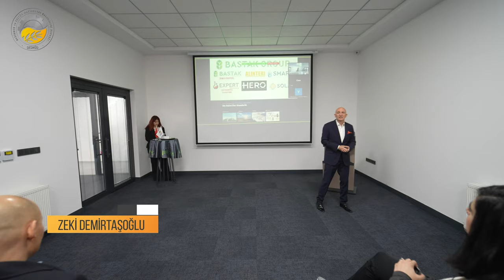Bastak & DESMUD DEĞİRMENCİLİK SEMİNERİ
T.C Sanayi ve Teknoloji Bakanlığı tarafından onaylı ülkemizin ilk ve tek AR-GE merkezi olan Bastak Teknoloji Sistemleri  A.Ş ve DESMUD organizasyonu olan 'Değirmencilik  Semineri' 28 Nisan 2023'de saygıdeğer hocalarımız; Prof. Dr. Nusret Zencirci, Prof. Dr. Hamit Köksel, Prof. Dr. M. Sertaç Özer'in ve sektördeki değerli paydaşlarımızın çok geniş bir katılımı ile gerçekleştirilmiştir.